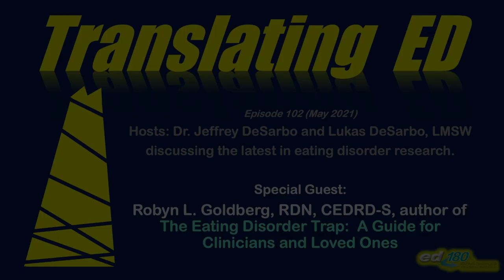Translating ED episode 102. The latest research and interview with Robyn Goldberg, RDN, CEDRD-S.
Dr. DeSarbo and Lukas DeSarbo, LMSW discuss the latest eating disorder research and interview with Robyn Goldberg, RDN, CEDRD-S about her book The Eating Disorder Trap and the complexities of understanding and treating anorexia nervosa, bulimia nervosa and binge eating disorder.